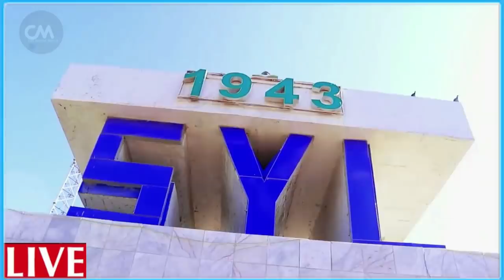DEG DEG Ninkii isku Qarxiyay Wariye C/afrika oo Murusade noqday & Sh Shariif oo afka Furtay weerar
DEG DEG Ninkii isku Qarxiyay Wariye C/afrika oo Murusade noqday & Sh Shariif oo afka Furtay weerar xoogana ku qaaday shaqada Rooble xog xasaasi ah ninkii isku qarxiyay cabdicasiis afrika oo hadlay inta uusan isku qarxin ka hor ,xog muhiim ah